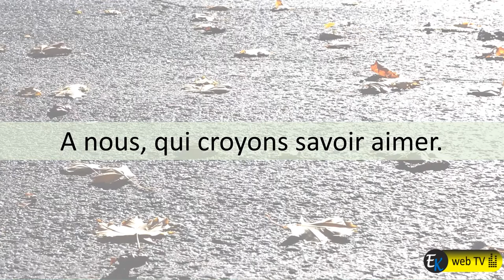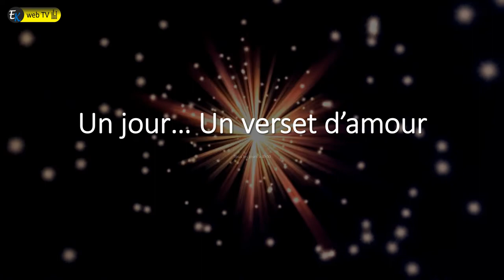Comment aimer ? Un jour, un verset d'amour !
Un jour, verset d'amour ! Chaque jour, découvrons un verset à méditer.  A se l'approprier pour soi et en soi.

Tout bouge, tout change... Sauf la Bible !

Un message qui nous garde solidement sur le chemin de l'amour et non de la destruction, la jalousie, la convoitise, l'incompréhension et le doute. Remettons tout cela dans Ses Mains et méditons ce qu'Il a écrit de bon. Nous qui ne savons pas aimer  ! 1 Cor 13:1 : 1.